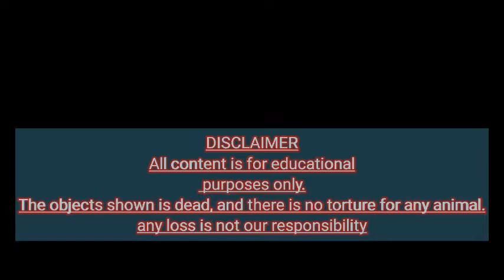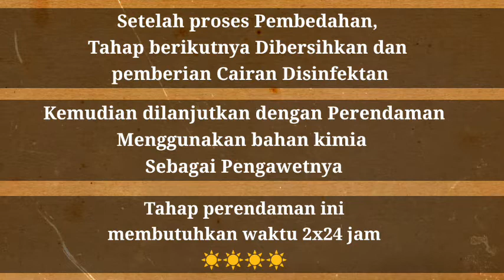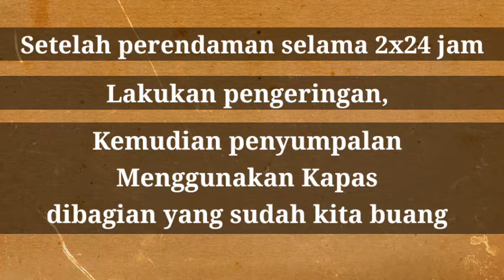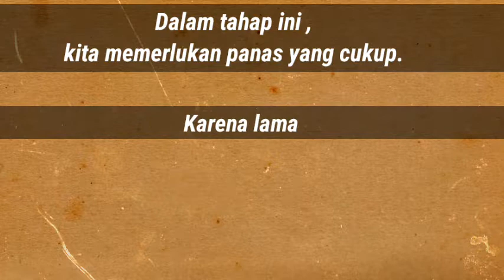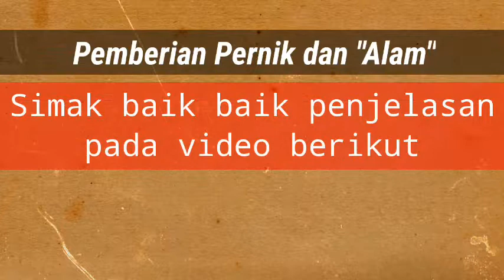TAXIDERMY SULCATA by JOGJAKARTA TAXIDERMY ART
Proses taxidermy kura kura darat(sulcata)
order dari Surabaya